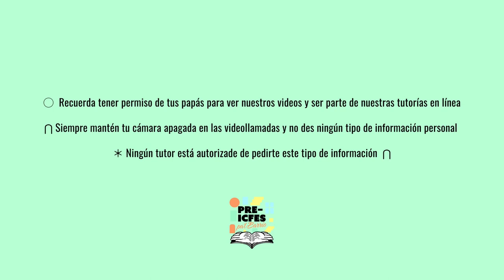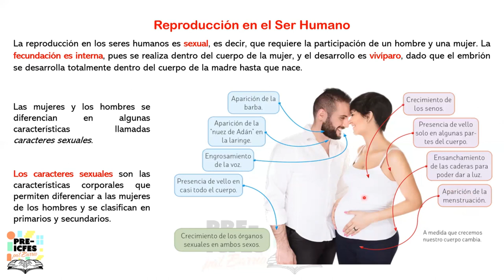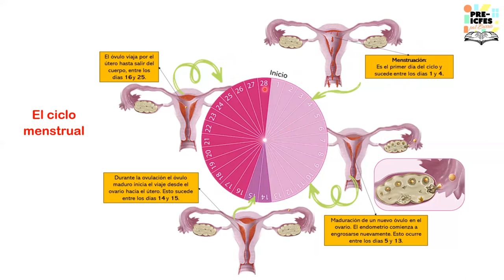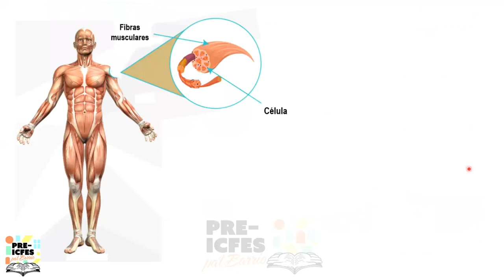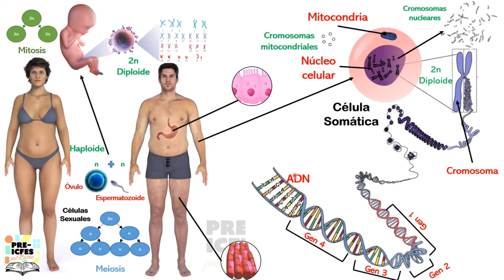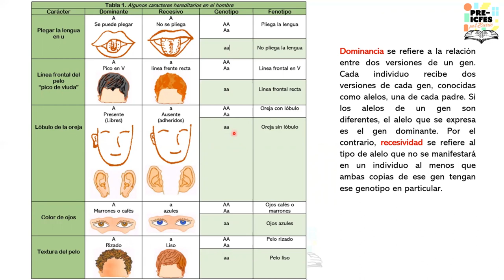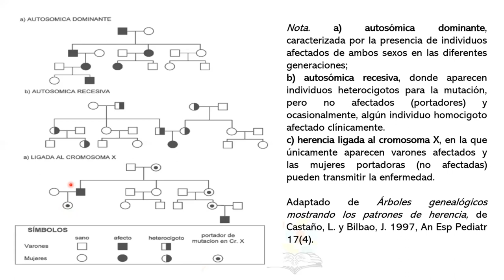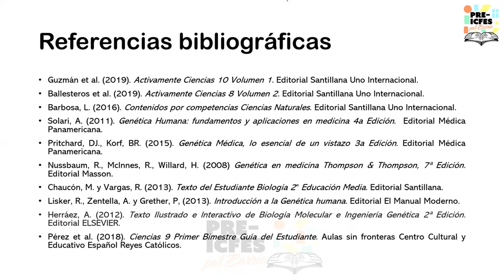6.19. Biología - Reproducción y Herencia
Bloque: Biología
Área: Biología Nivel Organísmico
Tutor: Álvaro Fabián Acero Quitiaquez
Tema: Reproducción y Herencia
Sesión: 11 de Agosto

*Síguenos*